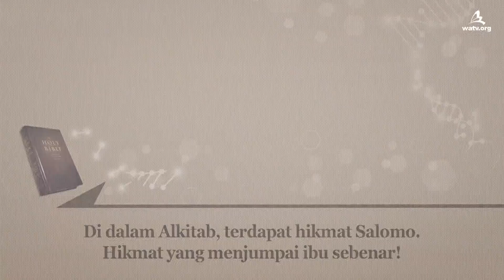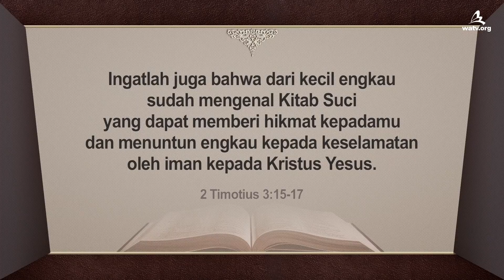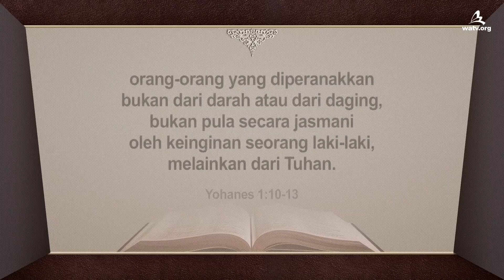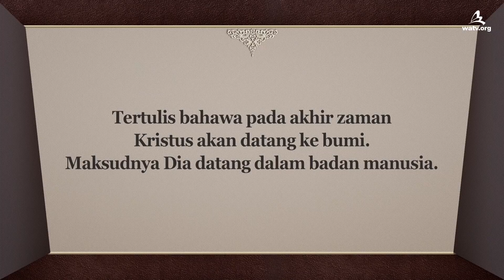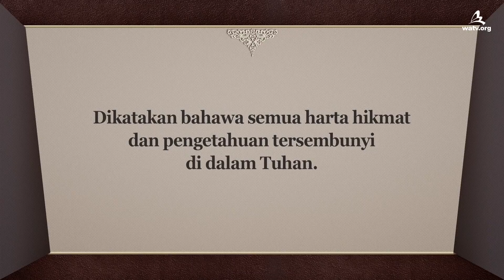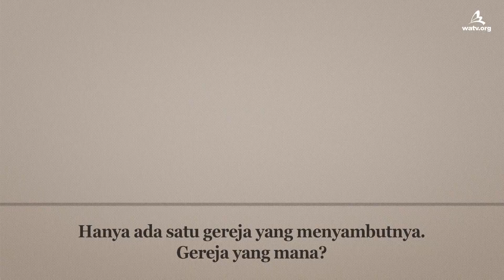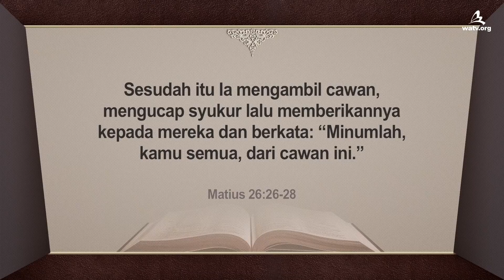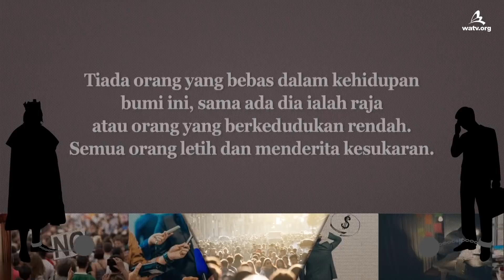Tuhan, Iaitu Sumber Hikmat 【 Gereja Tuhan, Ahnsahnghong, Tuhan Ibu 】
【Bahasa Melayu, Malay Language】

Melalui cerita seorang raja yang mahu mencari
hamba yang bijaksana dan hikmat Zhuge Liang,
kita dapat memahami bahawa hikmat adalah sesuatu
yang bermanfaat yang membolehkan kita
mengatasi kesukaran dalam hidup.

Tuhan Elohim ialah sumber hikmat dan keselamatan.
Alkitab mengandungi semua hikmat dan jalan ke keselamatan
melalui Tuhan yang datang dalam badan manusia,
iaitu Tuhan Bapa Ahnsahnghong dan Tuhan Ibu.

Gereja Tuhan ialah Sion, iaitu tempat dipilih Tuhan
di mana perayaanNya disambut
Jika anda mahu bertemu dengan Tuhan dalam badan manusia
dan mendengar hikmat Dia, anda mesti datang ke Sion,
iaitu tempat yang dipilihNya, tempat kedudukanNya,
dan tempat di mana perayaan perjanjian baru,
termasuk Paskah disambut.

Mazmur 132:13-14
Sebab TUHAN telah memilih Sion,
mengingininya menjadi tempat kedudukan-Nya:
“Inilah tempat perhentian-Ku selama-lamanya,
di sini Aku hendak diam, sebab Aku mengingininya.”